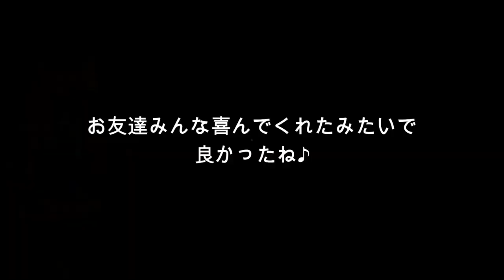かわいい雑貨屋で誕生日プレゼント選び！お友達への誕プレを買います！